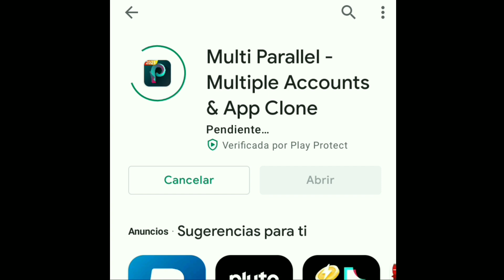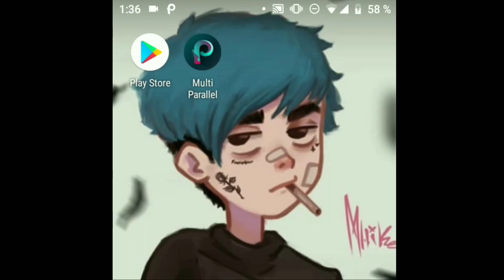como JUGAR MINECRAFT en PANTALLA DIVIDIDA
en este vídeo les mostrare como jugar MINECRAFT BEDROCK con dos cuentas en un dispositivo

☠️🦴☠️🦴☠️🦴IGNORAR🦴☠️🦴☠️🦴☠️

TAGS🦑: